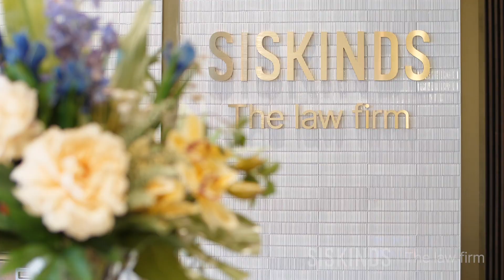Kathryn - Client testimonial for Siskinds personal injury lawyer, Anna Szczurko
In 2019, Kathryn experienced a life-changing motor vehicle accident, causing a severe concussion and back injuries. During this challenging time, the compassionate guidance of Siskinds partner Anna Szczurko provided essential comfort and unwavering support. Now, Kathryn recommends Siskinds and Anna to anyone seeking a lawyer who will leave no stone unturned and provide the best possible care.

*About Anna Szczurko*

Anna provides a practical approach to personal injury litigation. She works hard to ensure that her clients get the compensation they deserve, whether they've been injured in a motor vehicle collision, slip and fall or otherwise. She has extensive trial experience, including appearances before the Ontario Superior Court, Divisional Court, Ontario Court of Appeal, Federal Court of Appeal and various administrative tribunals.